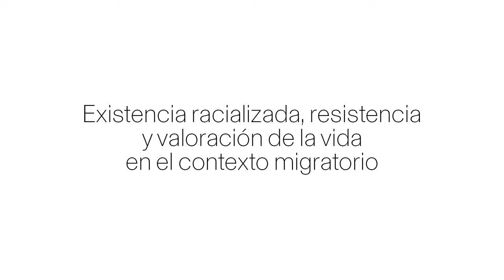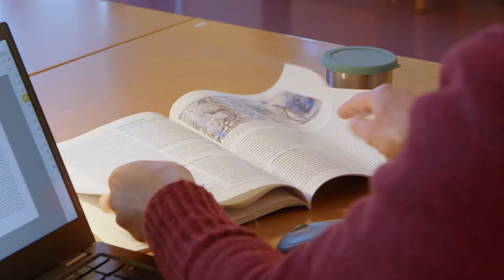María HERNÁNDEZ CARRETERO